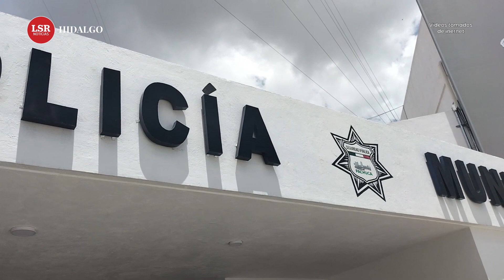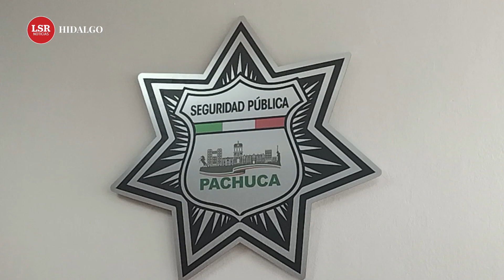Robo de computadoras de coches en Pachuca, "mina de oro" del mercado negro. 🛑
El trabajo de crear protecciones para computadoras de autos se ha incrementado en un taller de herrería, a la par, han incrementado las personas detenidas intentando robar estos objetos de los vehículos.